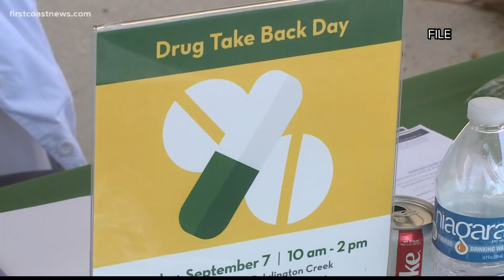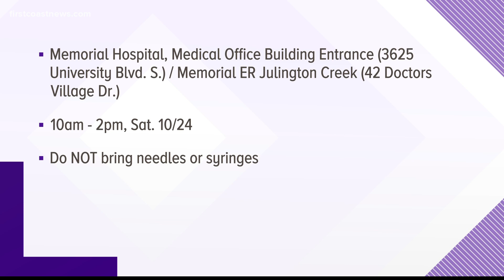Jacksonville hospital to hold "Crush the Opioid Crisis" drug take back day